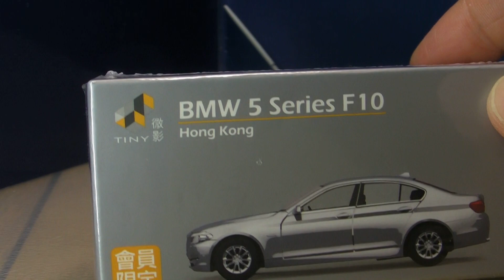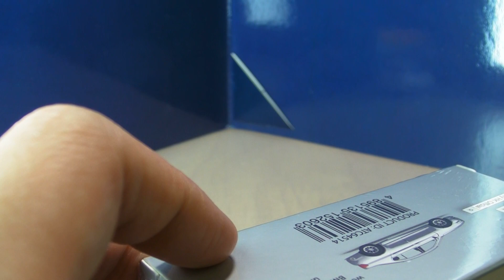Tiny 微影 BMW 5 Series F10 (會員限定版) 開箱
Tiny 再次推出5系F10,今次披上咗常見嘅銀色,不過都係同之前嗰幾部一樣,衰嘅嘢一樣,做啱嘅都一樣😴搞到花咗啲時間走去屌Hobby Japan😅